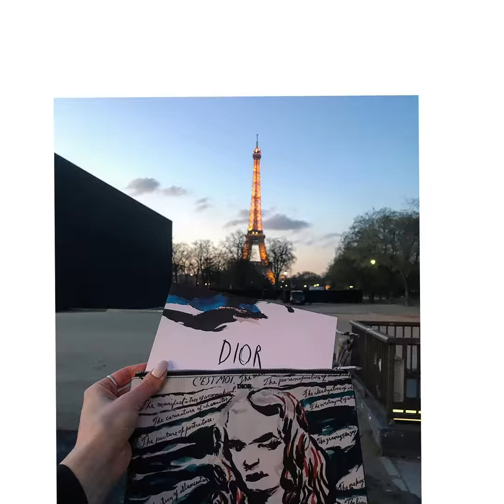[InstaMusts] Paris📍Eiffel Tower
"there is seeing a unique object, such as (…) the Eiffel Tower (…) These are absolutely distinct objects to be gazed upon which everyone knows about. They are famous for being famous, although such places may have lost the basis of their fame. (…) Most people living in the ‘west’ would hope to see some of these objects during their lifetime. They entail a kind of pilgrimage to a sacred centre, often a capital city, a major city or the site of a unique global event.”

- John Urry and Jonas Larsen (The Tourist Gaze 3.0)